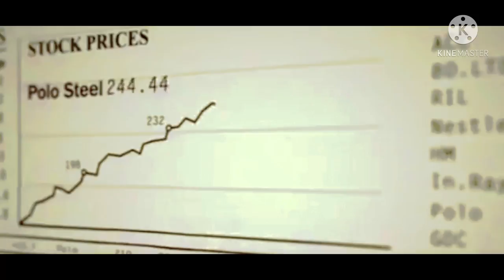Scam 1992 | Cobra Killer Edit | Mafioso World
Harshad Shantilal Mehta was an Indian stockbroker. Mehta’s involvement in the 1992 Indian securities scam made him infamous as a market manipulator.

Thumbnail Credit : Crazy Man’s Clip.
Clips Used: Sony Liv’s Scam 1992.